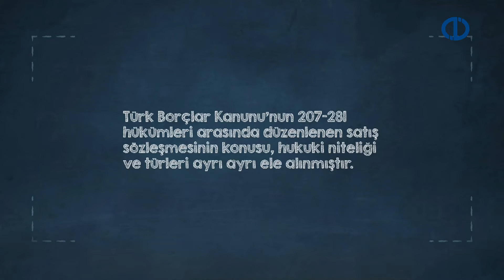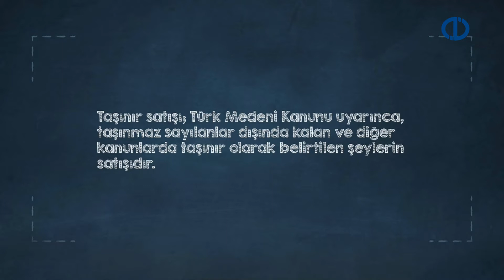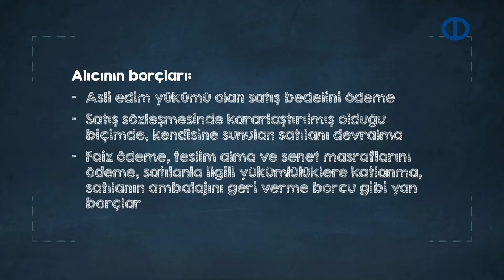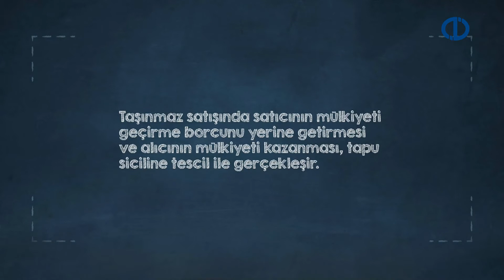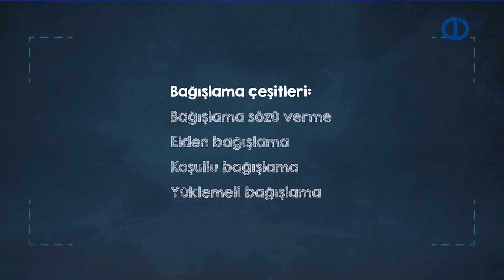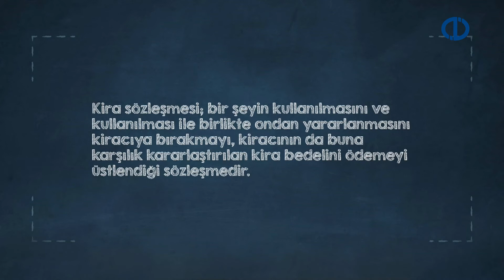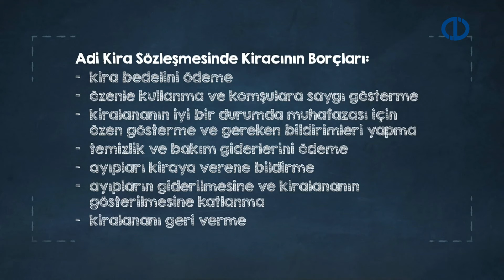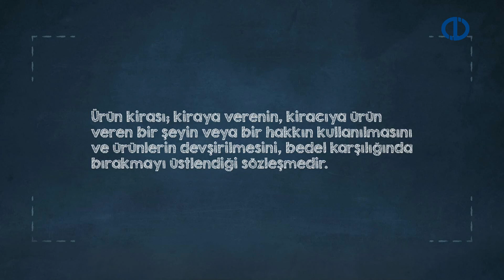BORÇLAR HUKUKU - Ünite 7 Konu Anlatımı 1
Borçlar Hukukunu tanımlayabilme
Ticaret Hukukunu özetleyebilme
İş Hukukunu açıklayabilme
Devletler Özel Hukukunu tanımlayabilme